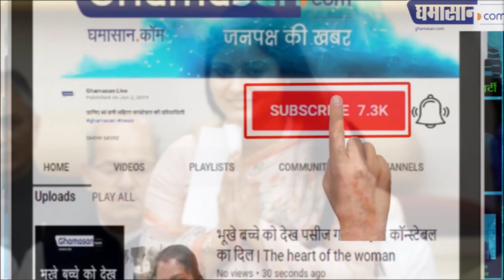Apna Dal की Anupriya Patel क्यों है Narendra Modi की खास पसंद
तेजतर्रार अनुप्रिया पटेल को दोबारा बनाया गया है मंत्री